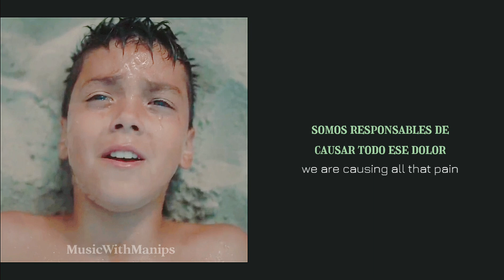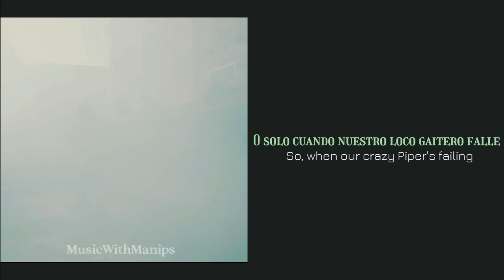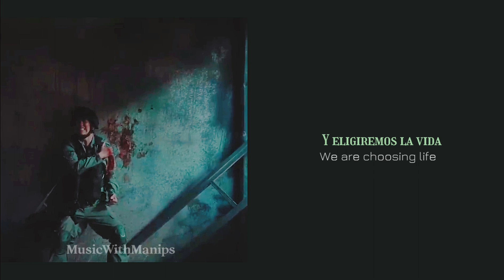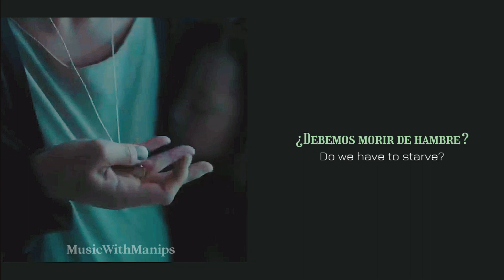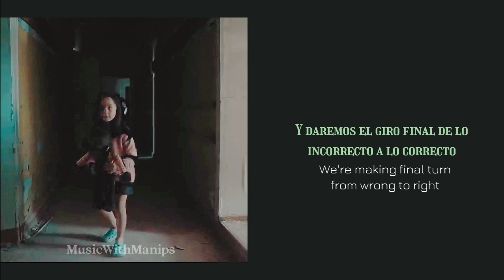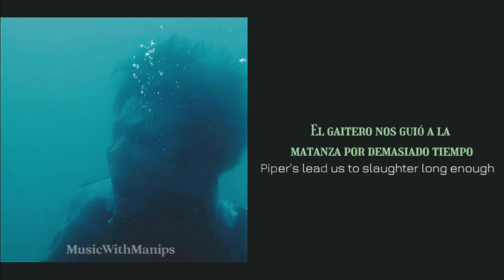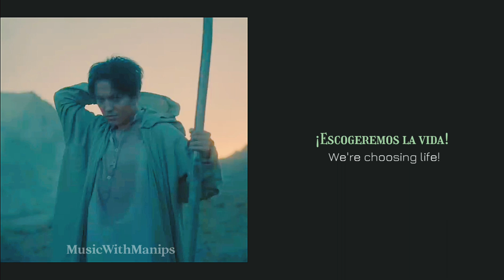Dimash - The Story of One Sky (Lyrics) (Sub Español) | MV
Requiem: The Story of One Sky by @DimashQudaibergen_official

💞REQUIEM: Es una composicion musical dedicada a los difuntos  con la esperanza de ser apreciada por los vivos.

Esta nueva composición del genio Dimash Qudainbergen nos hace un llamado a la paz mundial y a la unión, ya que todos vivimos bajo un mismo cielo y la vida es lo más preciado que tenemos. 💫

💞REQUIEM: It is a musical composition dedicated to the deceased with the hope of being appreciated by the living.

 This new composition by the genius Dimash Qudainbergen calls us to world peace and union, since we all live under the same sky and life is the most precious thing we have.💫